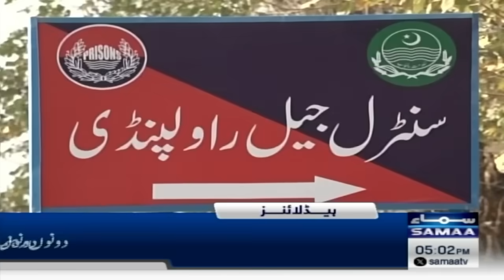Samaa News Headlines 5 PM | Good News For PTI | 20 Nov 2024 | SAMAA TV